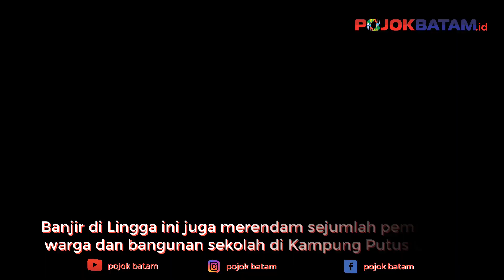Lingga Dikepung Banjir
Hujan dengan intensitas tinggi mengguyur ibu kota Kabupaten Lingga, Daik, Selasa (16/8/2022) dinihari hingga pagi. Akibatnya, sejumlah ruas jalan dikepung banjir.

Salah satu titiknya yakni, di persimpangan tiga Kampung Pahang, Kelurahan Daik. Air sungai meluap.

Ketinggian air mencapai lutut orang dewasa. Sejumlah kendaraan roda dua juga gagal melintas akibat kondisi ini.

Banjir di Lingga ini juga merendam sejumlah pemukiman warga dan bangunan sekolah di Kampung Putus Lingga. Ketinggiannya bisa mencapai satu meter.

Akibat banjir, para murid yang bangunan sekolahnya terendam air terpaksa diliburkan.

Pengendara roda dua maupun roda empat juga tampak mengurangi laju kendaraannya saat melintasi jalan ini.

"Banjir sejak Subuh tadi sekitar pukul 05.30 WIB sampai pukul 08.00 WIB baru berhenti," kata seorang warga, Ari.

Ketinggian banjir meningkat lantaran saat itu air laut pasang, dan membuat air sungai makin meluap.

Volume air yang tinggi, membuat sampah-sampah plastik, daun, kayu ikut terbawa arus, sehingga menyebabkan pekarangan pemukiman warga kotor.

Warga pun harus menyelamatkan alat-alat elektronik di dalam rumah untuk menghindari kerusakan. Selain itu, warga harus membersihkan halaman dan dalam rumahnya yang dimasuki sampah.